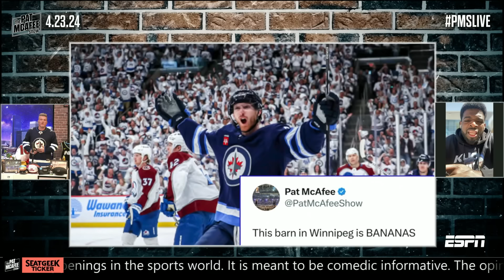P.K. Subban talks ALL THINGS Stanley Cup Playoffs, Bruins, Rangers, & more! | The Pat McAfee Show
P.K. Subban joins The Pat McAfee Show to react to the Stanley Cup Playoff drama, Boston Bruins and Toronto Maple Leafs & what to watch for!

0:00 P.K. Subban joins the show
2:00 Should we be worried about the Boston Bruins?
5:30 Boston's goalie situation and Maple Leafs Willie Nylander
11:00 Las Vegas Golden Knights and Dallas Stars reaction
15:30 New York Rangers vs. Washington Capitals prediction